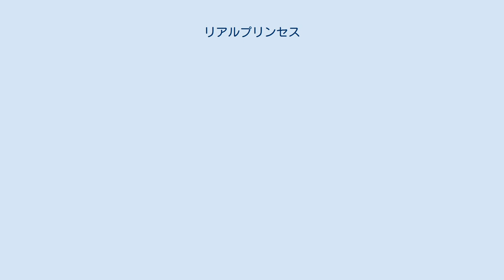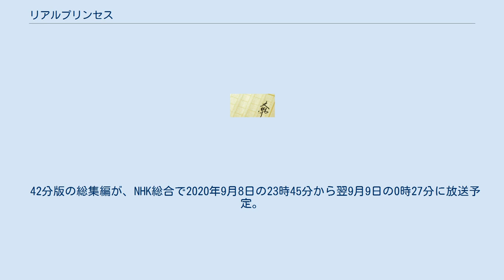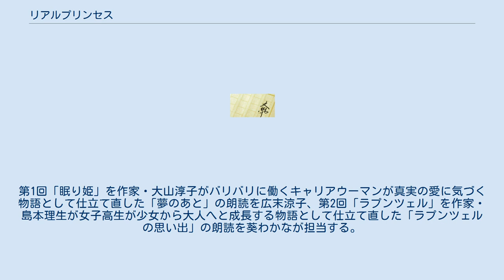リアルプリンセス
『リアルプリンセス』は、日本の女性小説家6人によるアンソロジー短編小説集。
『asta*』（ポプラ社）2016年2月号から2017年1月号に連載され、2017年1月にポプラ社より刊行。
加筆・修正を経て2019年4月にポプラ文庫より文庫化された。
古今東西の数あるプリンセス・ストーリーの中から作家自身が選んだ童話6作品を題材に、舞台を現代に置き換え、現代に生きる女性の物語として描く。
 収録2篇（大山淳子「夢のあと」、島本理生「ラプンツェルの思い出」）を原作としてテレビドラマ化され、NHK総合にて2020年8月21日および8月28日に放送された。
 寺地はるな「鍋かぶり」（題材：『鉢かづき姫』、初出：『asta*』2016年2月号） 飛鳥井千砂「歩く12人の女」（題材：『踊る12人のお姫様』、初出：『asta*』2016年6月号） 島本理生「ラプンツェルの思い出」（題材：『ラプンツェル』、初出：『asta*』2016年7月号） 加藤千恵「正直な彼女」（題材：『エンドウ豆の上に寝たお姫様』、初出：『asta*』2016年8月号） 藤岡陽子「あの人は海を捨てた」（題材：『乙姫』、初出：『asta*』2016年9月号） 大山淳子「夢のあと」（題材：『眠り姫』、初出：『asta*』2017年1月号） 『リアルプリンセス』は、NHK総合で2020年8月21日と8月28日の2週連続で金曜22時45分から23時15分に放送されたテレビドラマ。
全2回。
大山淳子「夢のあと」と島本理生「ラプンツェルの思い出」の収録2篇を原作に、広末涼子と葵わかなによる朗読を中心に切絵、アニメーション、実写、CGなど多様な映像を融合して、現代を生きる女性たち「リアルプリンセス」の物語を朗読とアニメーションの組み合わせによる新たな手法により描いた「朗読ドラマ」。
 42分版の総集編が、NHK総合で2020年9月8日の23時45分から翌9月9日の0時27分に放送予定。
 童話『眠り姫』と『ラプンツェル』をそれぞれ作家の大山淳子と島本理生が現代に生きる女性たちに置き換えて仕立て直した物語が、朗読とアニメーションを組み合わせた新しい手法を用いて生まれ変わる。
第1回「眠り姫」を作家・大山淳子がバリバリに働くキャリアウーマンが真実の愛に気づく物語として仕立て直した「夢のあと」の朗読を広末涼子、第2回「ラプンツェル」を作家・島本理生が女子高生が少女から大人へと成長する物語として仕立て直した「ラプンツェルの思い出」の朗読を葵わかなが担当する。
 アニメーション制作スタッフ 第1回 第2回 　　　　 臼田安成 　　　　 臼田真弓 　　　　 岡本有香 　　　　 東明美